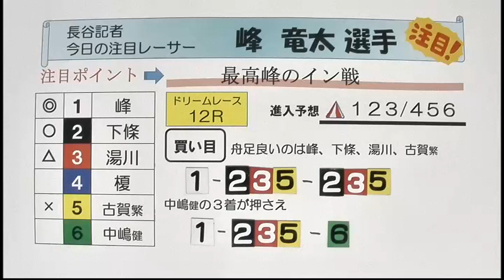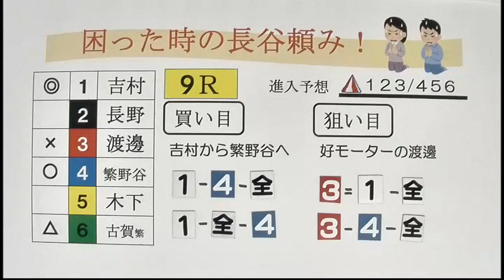Ｇ３アサヒビールカップ ２日目展望番組（報知予想）